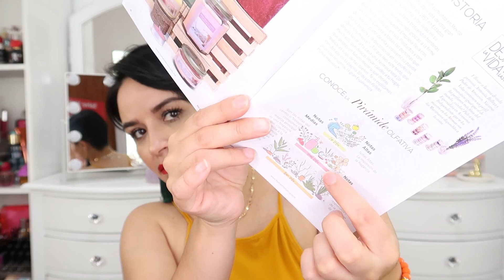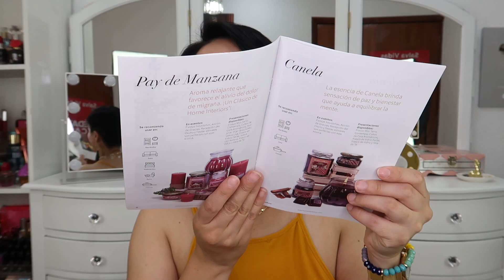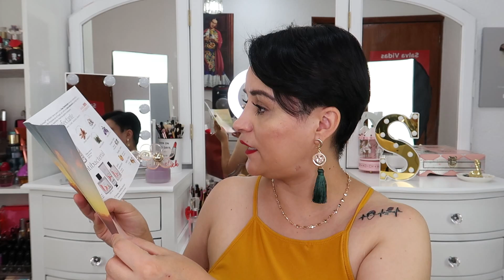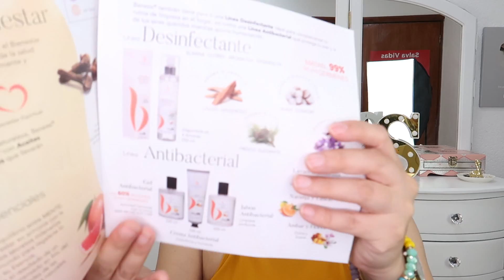VELOTERAPIA PARA MI ANSIEDAD Y MUCHAS COSAS MAS//SARA DICE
❤️WhatsApp DE BELÉN

SNAP CHAT
saradice83